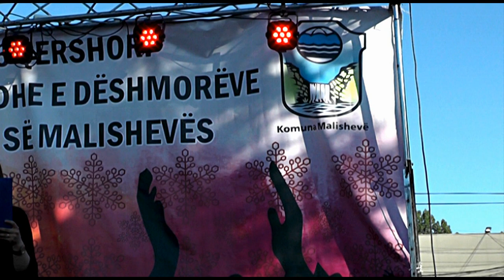MALISHEVA FESTON 16 QERSHORIN 2022 =SH K A ZERI I LLAPUSHES